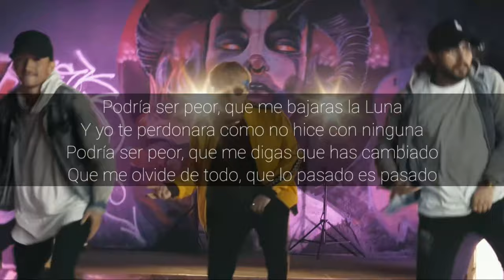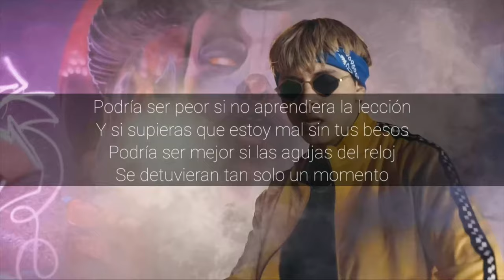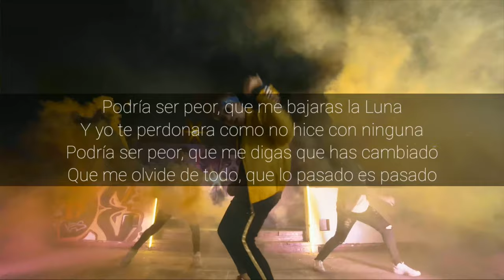Luis Arredondo - Podría Ser Peor (Letra)(Gamepro Letras)